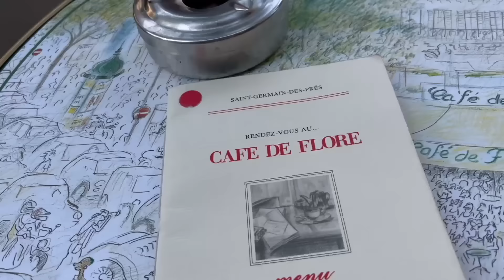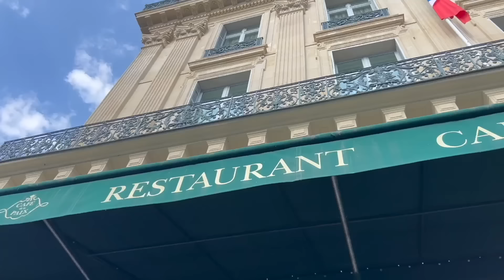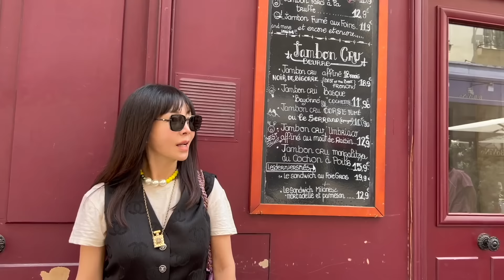7개월만에 다시 오는 파리 여행 🇫🇷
오늘은 드디어 파리 여행 영상으로 다시 찾아왔습니다!!

도착과 동시에 너무 좋은 날씨에
기분이 너무 좋았던 거 같아요

우리 오랜 친구들과 함께 하니 더더욱 더 좋았고
진이의 전시도 함께 할 수 있어서 너무 좋았어요

그럼 다음 편은 더 알차고 잼있는 영상으로
같이 여행 즐기실 수 있게 할께요 💕

우리는 다음주에 또 만나요
안녕 🥐